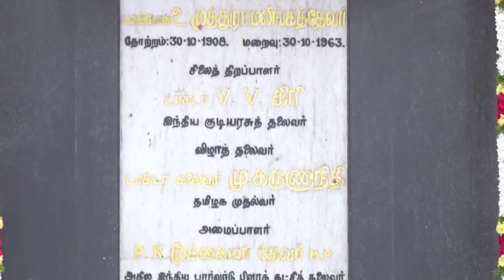மதுரையில் தேவர் ஜெயந்தி